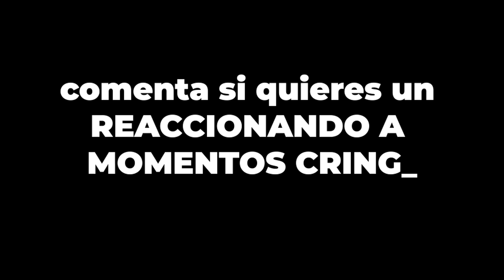¡REACCIONANDO A MIS MOMENTOS MAS HUMILDES! ¿Me blanqueé la piel? // Steff Loaiza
AMIGOS QUE OSO ESTE VIDEO JAJAJA, pero la neta si me diverti muchisimo grabandolo!! no se rian tanto de miii, yo se que ustedes tambien tienen momentos humildes en el internet jajajajajja